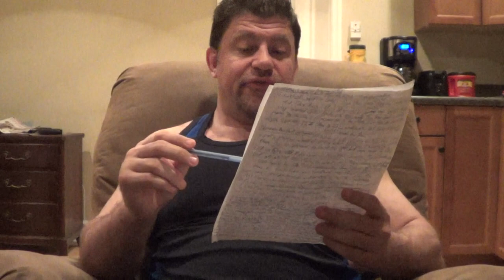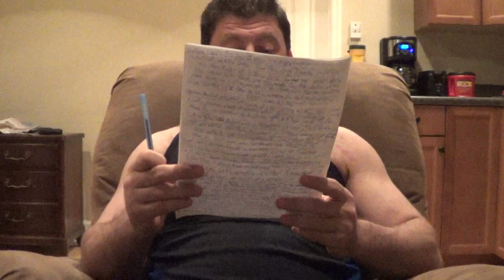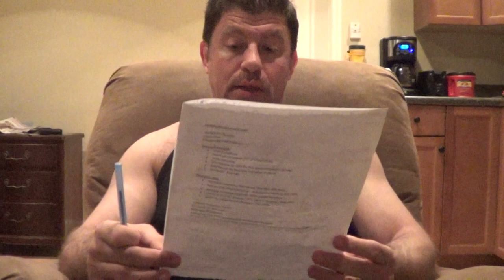ESPN MMA Technical Breakdown 6/25/18 UFC Fight Night Singapore Cerrone vs Edwards Part 1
ESPN MMA Technical Breakdown 6/25/18 UFC Fight Night Singapore Cerrone vs Edwards Part 1 ESPN should get this actual Technical Analyst/Interviewer w/ 4 Black Belts that fought Pro & sparred all the top fighters for 20 years for their UFC Coverage!  Let them know please

CatchJitsu.com  Learn Best How to do MMA UFC Grappling Catch-Jitsu RCW Real Catch Wrestling Jiu-jitsu Techniques My MMA Neo Striking System, Rare Amazing Submissions Subs Submission RCW Wolfman Combatives from Dan The Wolfman Combat System! Training in Many different martial arts since 1986 and MMA/Grappling w many many of the world's best UFC MMA Fighters, Fight Teams, and Grappling/Jiu-jitsu Instructors since 1997. Daniel Breakdown Brazilian BJJ Russian Systema Gracie Scout vs best coach instructor instruction classes Combat System Systema CatchJitsu Catch-Jitsu

TheCombatSystem.com

the mma hour
monday morning analyst
ariel & the bad guy
chael sonnen
ufc fight night singapore jimmy smith ufc preview highlights results
espn mma analyst
ariel helwani's mma show technique